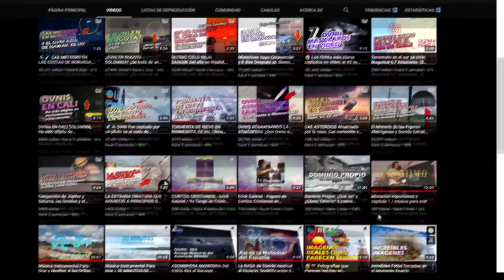Hallan una serpiente dentro de un inodoro en Sahagún, Córdoba.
ATENCIÓN: Todos los créditos van a sus respectivos propietarios de texto, publicación, creación y arte. Dm para créditos o si usted es el propietario de los derechos de autor de este video y no desea que este contenido aparezca en este canal, envíenos un mensaje directo para que lo eliminemos.